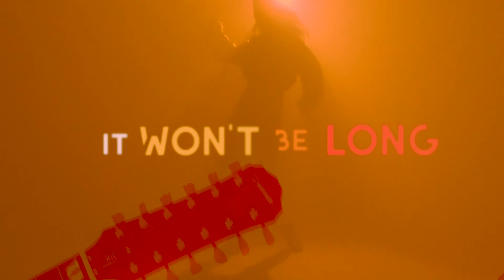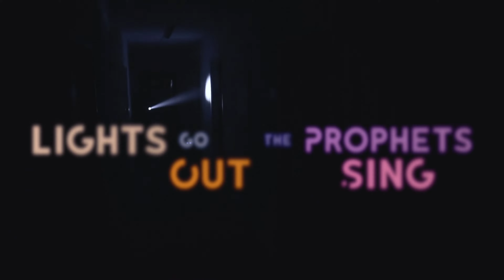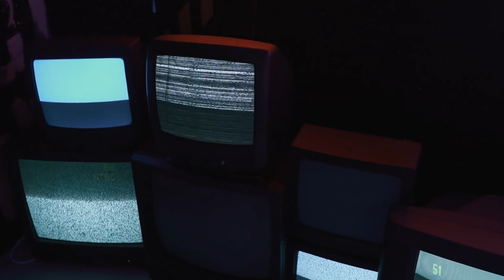Rebel Kicks - Hamartia • Lyric Video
The Official Lyric Video of "Hamartia" by Rebel Kicks.

The word "Hamartia" originates from Greek tragedy, and though it has several interpretations, it most commonly refers to a fatal flaw that leads to the downfall of a tragic hero or heroine. Our song is about a person who is their own worst enemy. Someone who wants to be positive, but is inevitably dragged down by their own perceptions and paranoid beliefs, yet they're self-aware enough to recognize that as their fatal flaw, or literal hamartia.

We read about a study that said most people have an average of 6,000+ thoughts per day, and 80% of them are negative. So we thought it would be an interesting commentary on the idea that most people are their own worst critic; because many of our thoughts are self-deprecating, we're constantly tearing ourselves down on a subconscious level, and we have to actively push against negative thoughts throughout the day.

"Hamartia" - words and music by Anthony Babino & Steven Babino

Music video by Rebel Kicks performing Hamartia. (C) 2022 Stevant Music